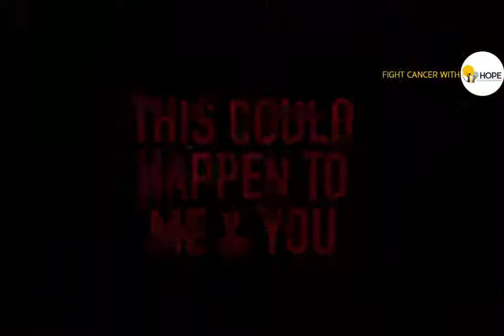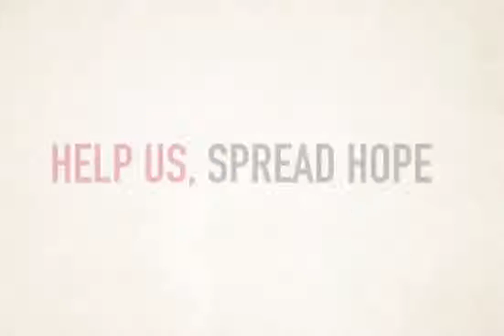HOPE CHILD CANCER CARE FOUNDATION